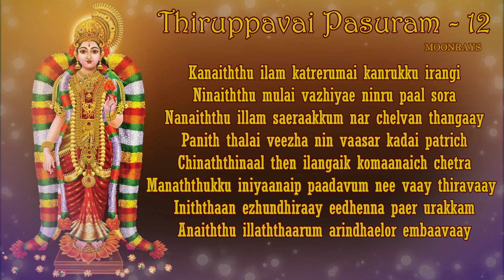Tiruppavai 12th Pashuram | Thiruppavai Pasuram with Lyrics | Thiruppavai Pasurams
Tiruppavai is a collection of thirty paasurams written in Tamil by Andal (Nachiyar), in praise of the Lord Perumal, (Vishnu). It is part of Divya Prabandha, a work of the twelve Alvars, and is important part of Tamil literature. Kodhai Devi or Goda Devi/Andal incarnated on earth in the 98th year after the beginning of the Kali Era (3102 BC). Tiruppavai TiruppavaiInEnglish Thiruppavai dhanurmasam godadevi kodaidevi andal@alvars

Tiruppavai 11th Pashuram in English | తిరుప్పావై పాశురం - 11 | 11th Pashuram of Thiruppavai. 11th day of Dhanurmasam. 11th Pashuram of Tiruppavai begins with 'Katru Karavai '... తిరుప్పావై 11వ పాశురం

tiruppavaipasuram-11
tiruppavaipasuram-9
tiruppavaipasuram-1-30

Tiruppavaiverse
Tiruppavaiverses